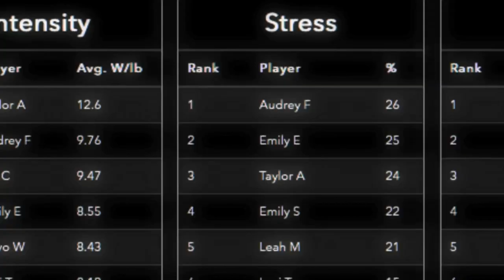AMPlifi SPORTS | TETRA METRIX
ESBY "Hard Work"

Joshua Marable